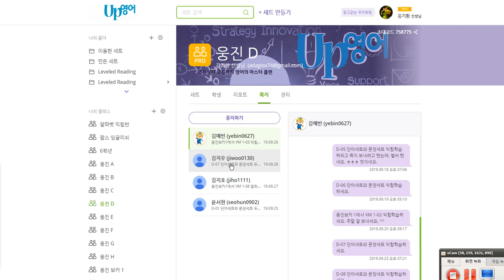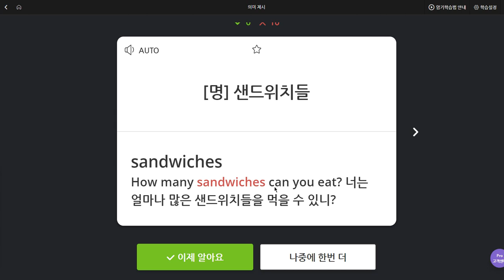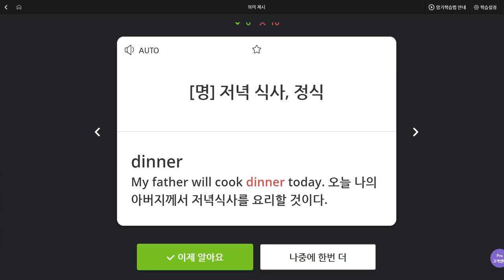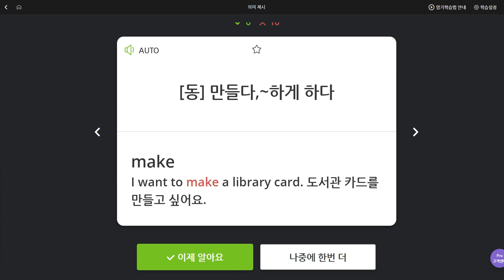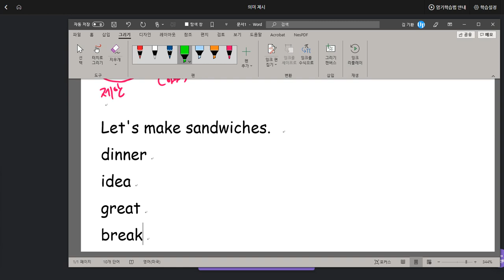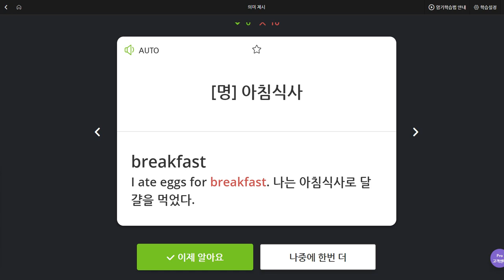김지우 2019 09 27 일대일